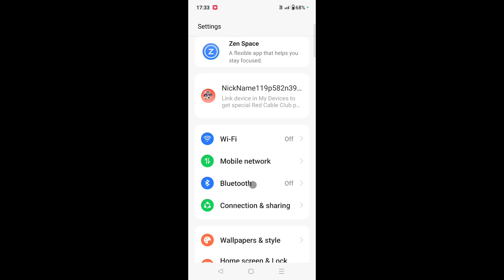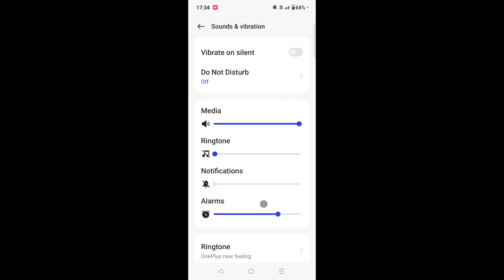Oneplus nord ce 3 lite 5g me silent mode on kaise kare।oneplus nord ce 3 lite phone silent kaise kar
is video me bataya gaya hai friends ki Oneplus nord ce 3 lite 5g phone me silent mode on kaise kiya jata hai